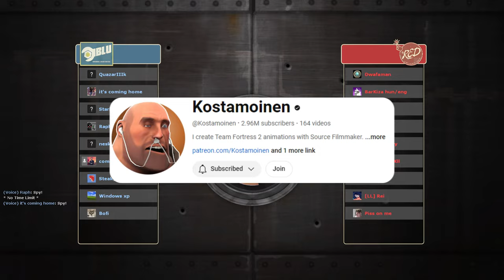SIGMA ENERGY HEAVY?! (TF2 YLYL)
eerrhhhmm thats fucked up

funny tags
end of the line crate tf2 key tf2 epic gamer award tf2 unusual tf2 strange tf2 rare item epic wins
furry pyro head prize uh i forgot the name FIX TF2 FIXTF2 SAVETF2
skibidi toilet rizz ohio memes funny sigma tiktok awesome sauce gyatt moments alpha omega delta sigma brain rot lock in gamermaxxing aimmaxxing maxxing bro visited his friend the tf2 visitpilled friendmaxxer
scout soldier piro pyro demoman demonstration man heavy enginer engineer medice medic sniper spy